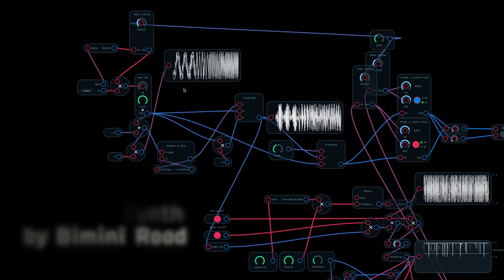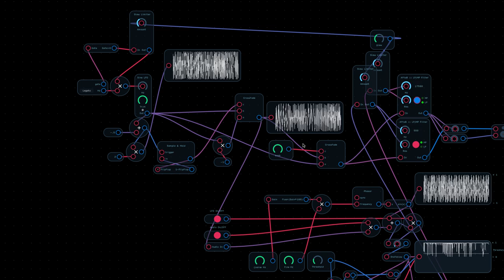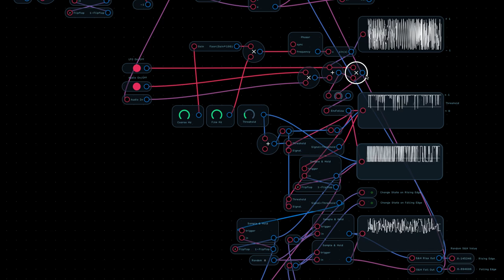Audulus Patch - Rising Edge DS2AS Synthesizer